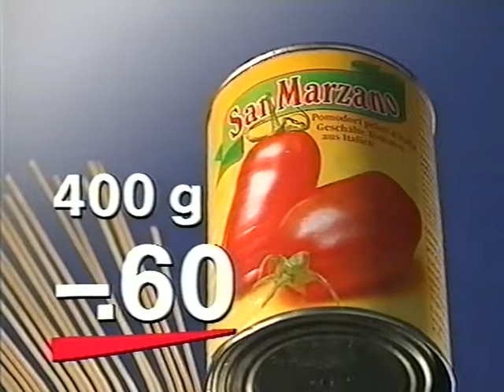Coop Mittwochstudio, Folge 640 vom 03. Januar 1990